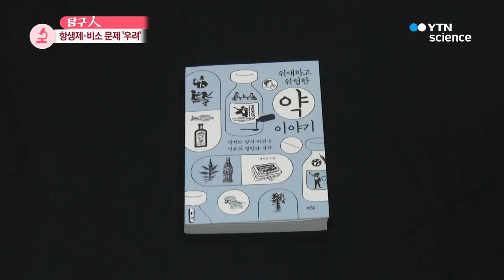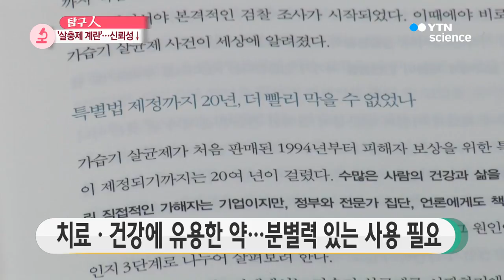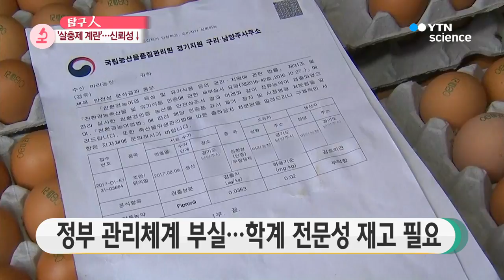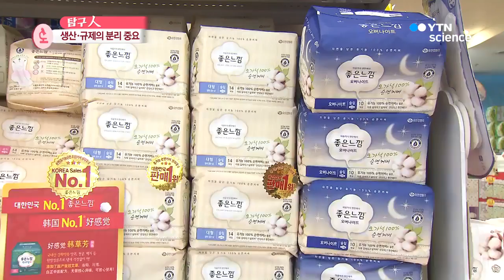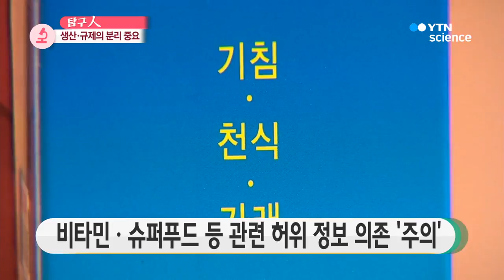자칫하면 내 몸에 독…약의 두 얼굴! / YTN 사이언스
■ 정진호 / 서울대학교 약학대학 교수

[앵커]
살충제 달걀부터 발암 생리대까지 더 건강하고 편하게 살기 위해 사용한 '약'이 우리에게 독이 되어 돌아오고 있습니다.

오늘 '탐구 人' 에서는 논란이 이어지고 있는 유해 화학물질을 살펴보고 약의 두 얼굴에 대해 조명합니다.

서울대학교 약학대 정진호 교수 모셨습니다. 안녕하세요?

독성에 대해 연구하시는 거로 알고 있는데, 독성학자라고 분류되어있으시고요.

독성 물질을 연구하다 보면 가까이하게 될 수밖에 없을 것 같은데 건강에 영향이 있지 않으신가요?

[인터뷰]
네, 그래서 저도 사실 실험실에서 학생들에게 철저히 실험시키고 있습니다.

그래서 유해 화학물질을 다룰 때 노출이 되지 않도록 최대한 보호하면서 실험하고 있습니다.

[앵커]
우리 모두에게 독으로부터 안전하기 위해서 연구하고 계시는데, 독성학이라는 게 어떤 일을 하는 건가요?

[인터뷰]
독성학은 약, 식품, 공기, 물에 포함된 유해화학물질이 인체에 해로운지 해롭다면 얼마나, 어떻게 해로운지를 연구하는 학문입니다.

예를 들어 개발한 약이 부작용은 없는지 독성시험을 하고 해독제를 개발하는 일을 합기도 하고요. 또 정부의 유해 화학물질을 관리를 위한 기준치에 대해 연구하는 것 역시 독성학의 중요한 역할입니다.

[앵커]
앞서 약의 두 얼굴에 대해서 조명해보겠다고 이야기 드렸는데, 이번에 새로운 책을 하나 내셨더라고요.

'위대하고 위험한 약 이야기' 라는 책인데요. 어떤 내용을 담고 있나요?

[인터뷰]
책의 제목처럼 위험하지만 위대한 약이라는 두 각도에서 글을 썼습니다.

인류 역사를 살펴보면 질병을 치료하고 건강에 좋다고 믿었던 약이 독으로 변해 많은 사람을 다치게 한 예가 많이 있습니다.

가장 잘 알려진 사건으로는, 약 탈리도마이드 부작용으로 전 세계 1만여 명의 기형아가 태어난 사건, 그리고 가깝게는 우리의 가습기 살균제 사건이 있습니다.

하지만 소독제, 마취제, 백신, 항생제 같은 위대한 약은 수많은 인류의 생명을 구하기도 했습니다.

이 책을 통해 건강과 행복을 위해 무엇을 선택해야 할지 판단하는 데 도움이 되기를 바랍니다.

[앵커]
'위대하고 위험한 약 이야기' 책 내용에 대해서 간단히 소개해주셨고요.

안 그래도 요즘 독성 물질들이 곳곳에서 검출되면서 많은 분이 우려를 나타내고 있습니다.